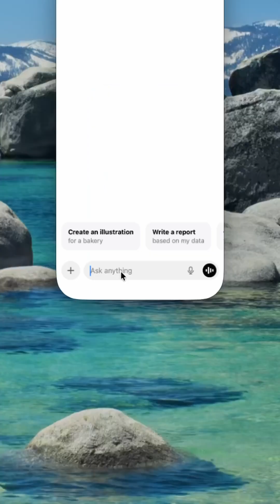Your AI is lying to you. Here’s how to catch it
AI models sometimes hallucinate. That is not a simple bug. It is a behavior. In this video I explain why and a strategy to combat it.